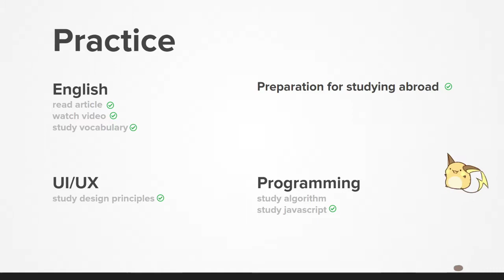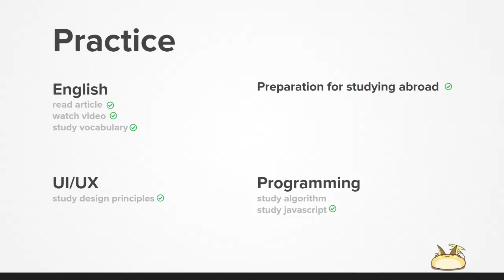Talk about "Scary stories to tell in the dark"